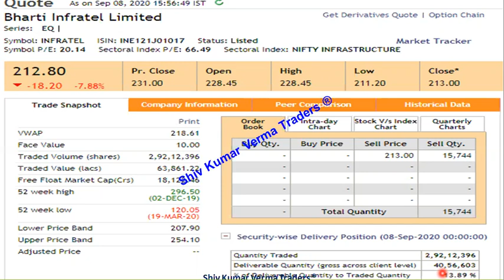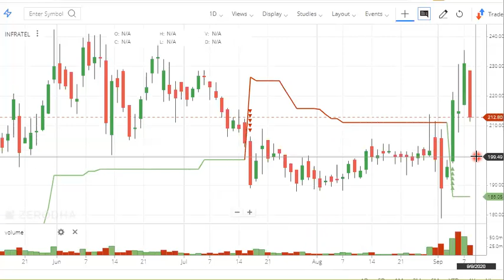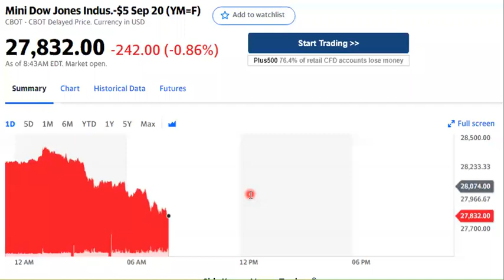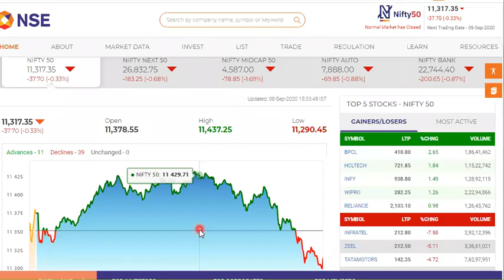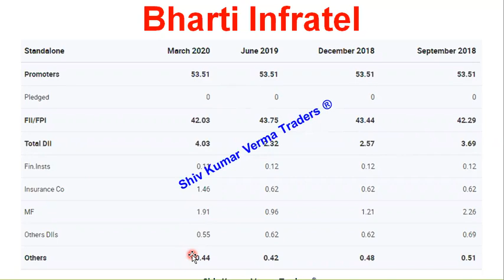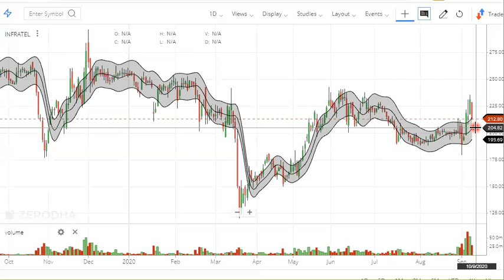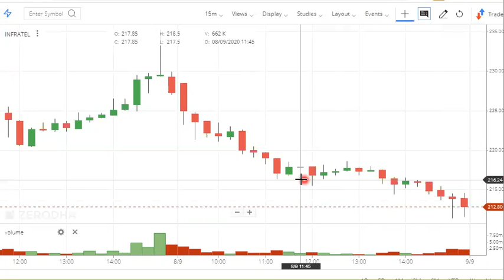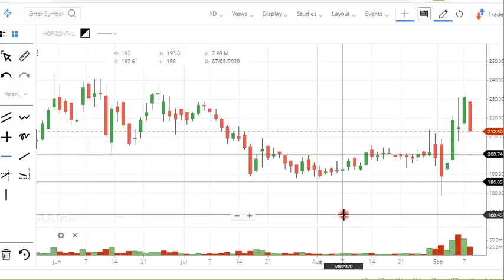Why Bharti Infratel share is falling? Infratel Intraday Tips. infratel Share news. B. INFRATEL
In this video we will learn about Why Bharti Infratel share is falling? Infratel Intraday Tips. infratel Share news. B. INFRATEL.

Bharti Infratel buy sell technical analysis & forecast predictions with share price targets for today short term/sbi target today.
Bharti Infratel short | long term forecast and share price targets Bharti Infratel share price target 2020/Bharti Infratel buy sell technical analysis & forecast predictions with share price targets for today short term.
/Bharti Infratel news/Nifty50 Bharti Infratel stock analysis/Bharti Infratel Stock(buy sell).

Bharti Infratel (Bharti Infratel) forecast target analysis (Buy Sell recommendations).

Bharti Infratel Share Price Target/Bharti Infratel Stock Technical Analysis Breakout Levels/What to do in Bharti Infratel stock? |
Bharti Infratel target tomorrow/Bharti Infratel intraday tips/Bharti Infratel  share target.

1) What are the top Stocks in News today?
2) What Stocks are expected to rise today?
3) What stock should I Invest in today?
4) Which share will go up tomorrow?
5) What is the stock market doing today?
7) Why share price is going down?

Yours
ShivKumar VermaTraders